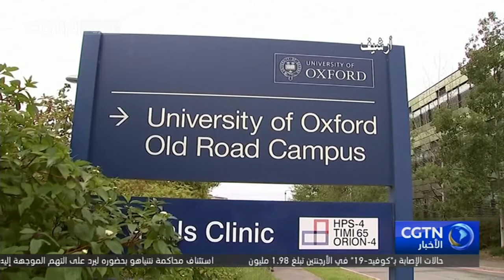جنوب أفريقيا تعلق خطة التطعيم بلقاح أسترازينيكا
أظهرت بيانات البحث الأولية أن اللقاح ضد فيروس كورونا الجديد الذي طورته شركة أسترازينيكا وجامعة أكسفورد  كان أقل فاعلية للإصابات الخفيفة إلى المتوسطة بالسلالة الجديدة الموجودة في جنوب أفريقيا، حيث أعلن وزير الصحة زويليني مخيزي أن جنوب أفريقيا ستعلق التطعيم بهذا اللقاح.